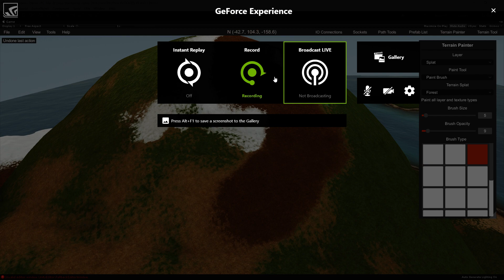RustEdit 1.0.20 - Terrain Texturing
mmmmmm